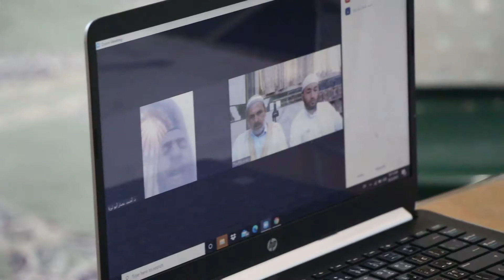مسابقة القرعون القرانية الثانية عشرة للحفاظ المجازين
مسابقة القرعون القرآنية الثانية عشرة للحفاظ المجازين "دورة سماحة المفتي خليل الميس رحمه الله"،
انطلقت يوم الأحد ١٣ محرم ١٤٤٣ / ٢٢ آب ٢٠٢١
الساعة ٩ صباحا في قاعة مسجد أبي بكر الصديق _ القرعون. شارك في المسابقة ٢٥ حافظ و حافظة في مختلف الروايات ومن مختلف محافظات لبنان بالإضافة إلى مشاركة ثلاث حفاظ من غزة، فلسطين.